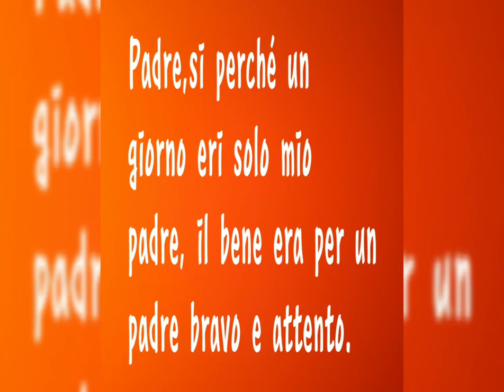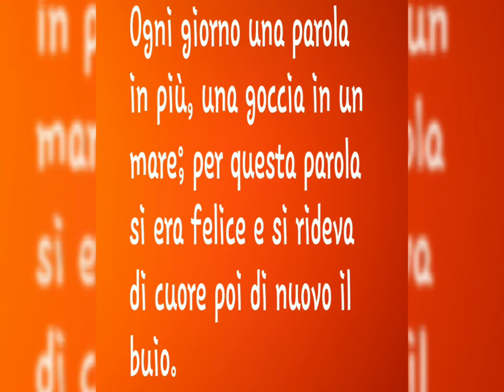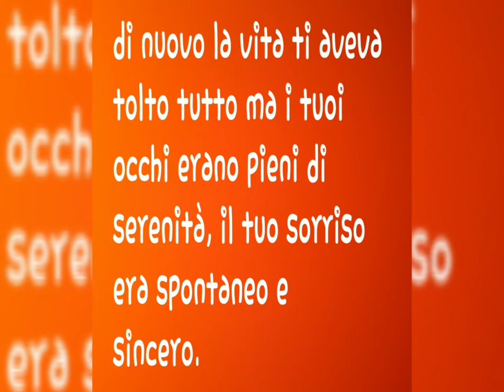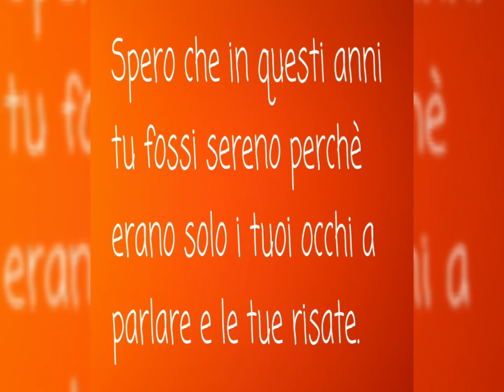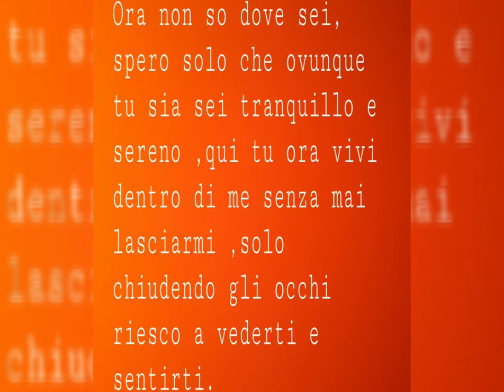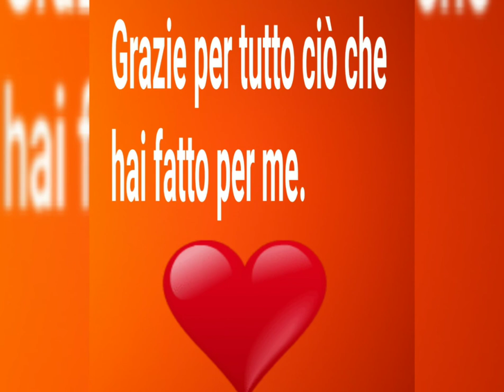I'll be missing you (Mancinelli Giovanni)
Al mio Papino che non c'è più ,ho inserito solo foto belle ,senza quelle in cui ha attraversato giorni tristi e bui .Grazie a tutti per la visione di questo video.
È stato un insegnamento di vita!!!